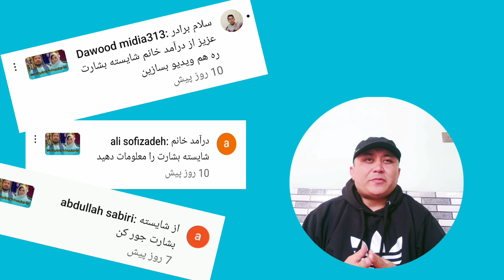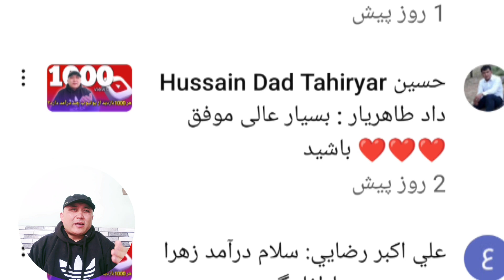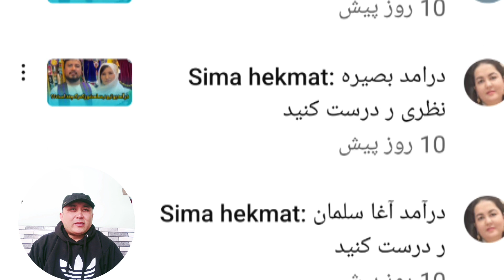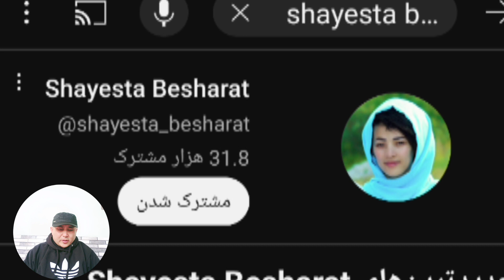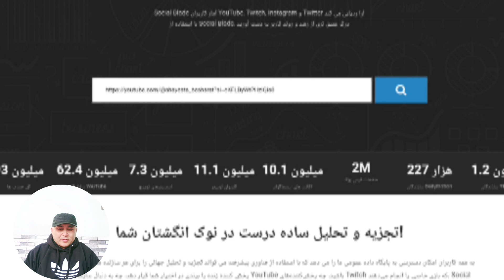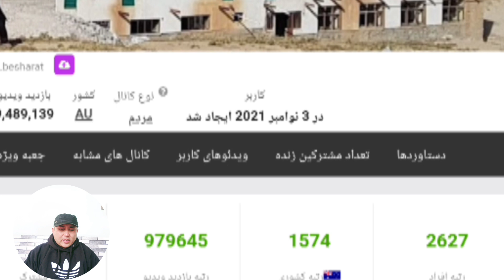درآمد خانم شایسته بشارت از یوتیوب در یکماه چند است باجزئیات در این ویدیو بیبینید